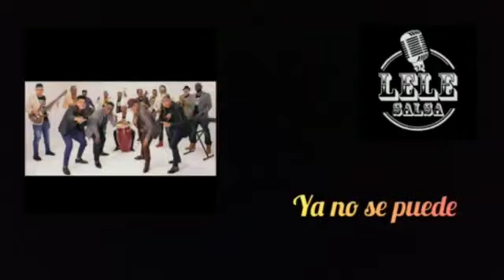Ya no se puede – Manolito simonet y su trabuco